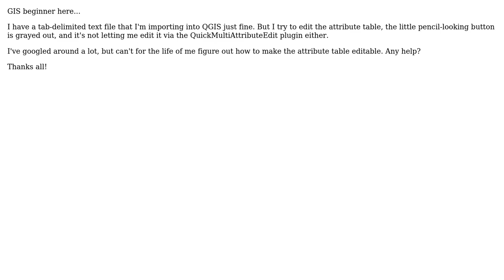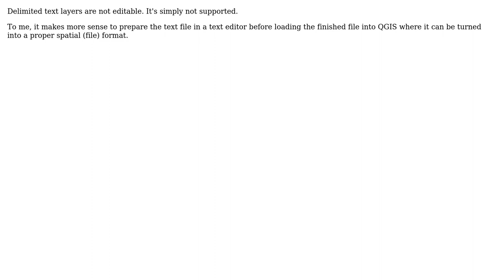GIS: Is it possible to edit Delimited Text Layers in QGIS? (2 Solutions!!)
GIS: Is it possible to edit Delimited Text Layers in QGIS?

With thanks & praise to God, and with thanks to the many people who have made this project possible! | Content (except music & images) licensed under CC BY-SA | Music | Images & others | With thanks to user whuber user underdark user Stelios M user aheckler and the Stack Exchange Network Trademarks are property of their respective owners. You are responsible for your own actions.